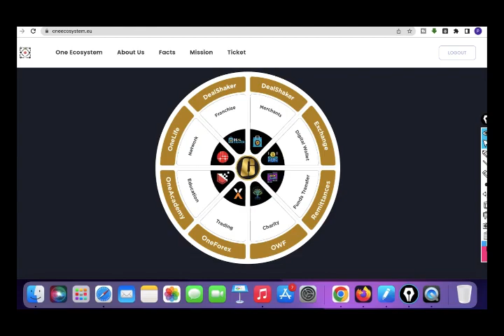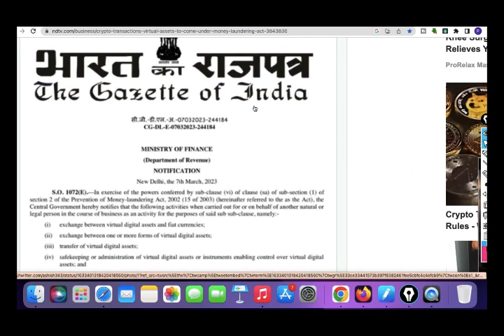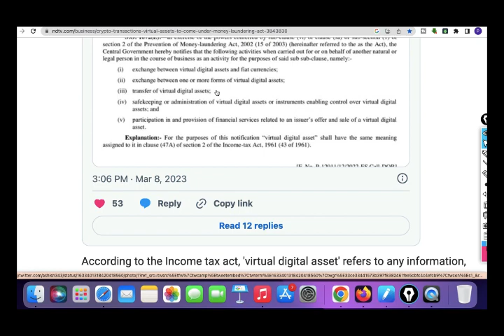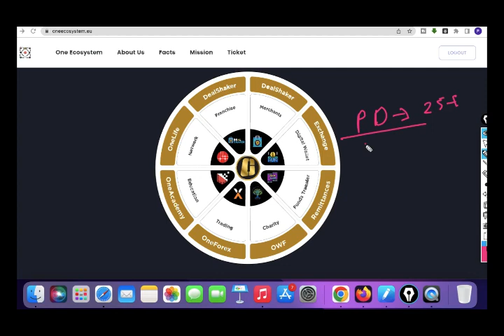ONE Crypto OES Transaction Under Money Laundering Act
2. Angel ONE

Crypto Exchanges
WazirX